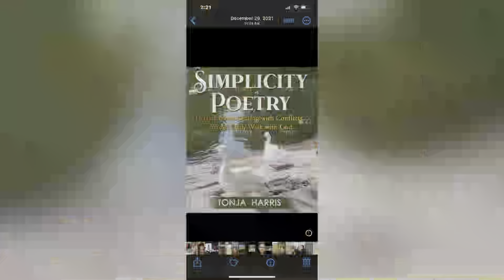Carne Asada Burrito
I was hungry after having a procedure done so we stop to get Carne Asada Burritos for lunch, let’s chat!